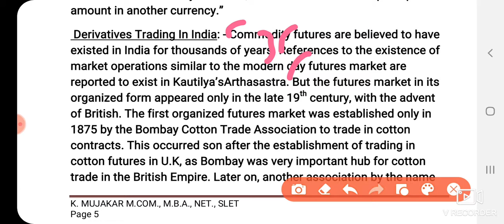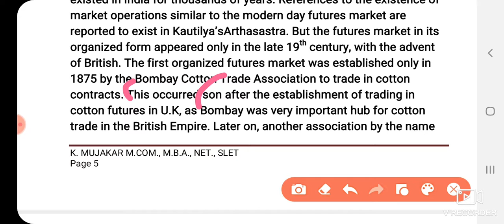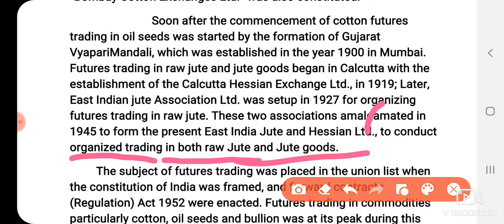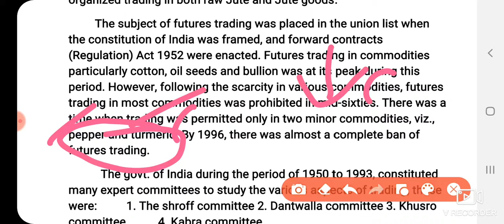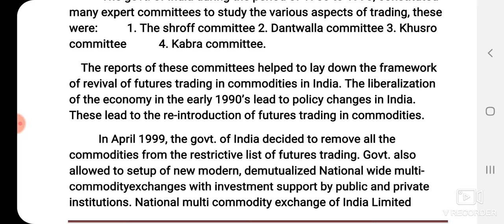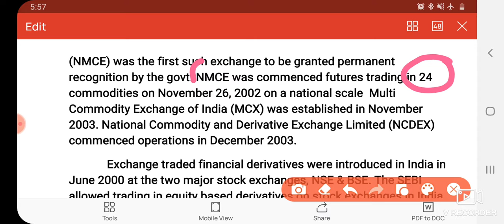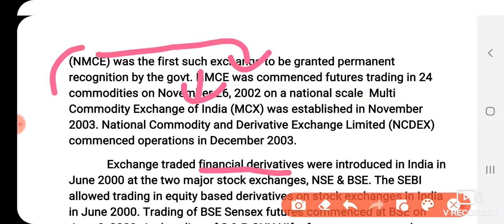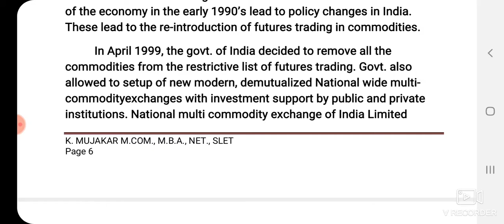Derivatives Trading in India